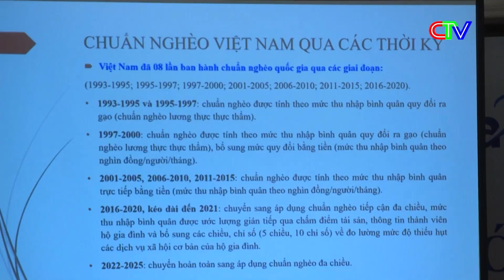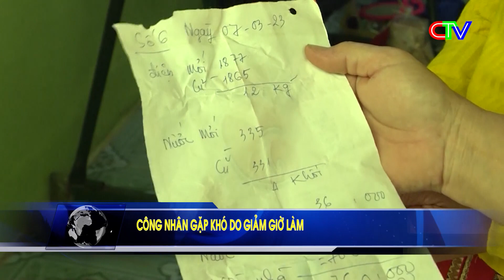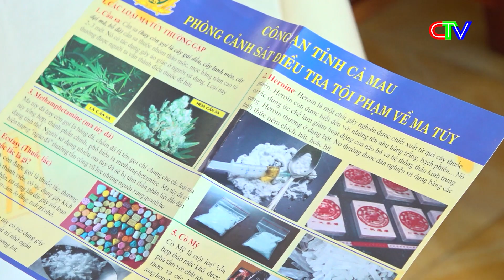Thời sự Cà Mau trưa 20-6-2023 | Công nhân gặp khó do giảm giờ làm.